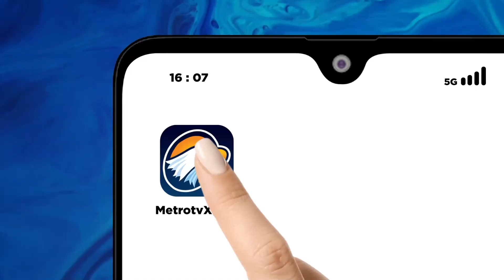TKN Sebut Pertemuan Jokowi & Kades Sesuatu yang Baik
MetroTV, Wakil Ketua TKN Prabowo-Gibran, Habiburokhman memandang pertemuan presiden dengan asosiasi kepala desa itu sebagai sesuatu yang baik. Salah satunya untuk memastikan pemilu berlangsung damai.